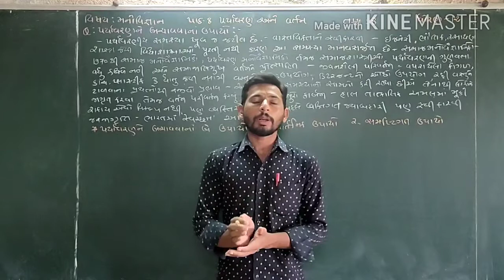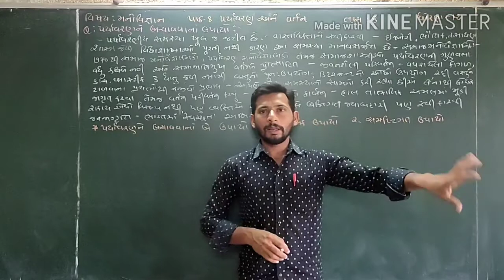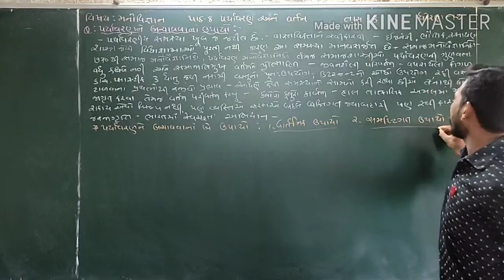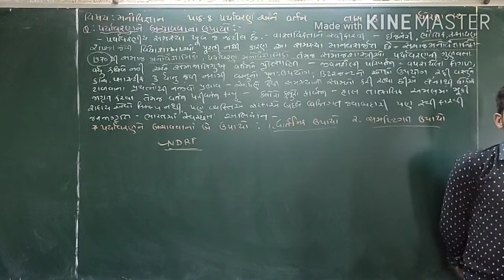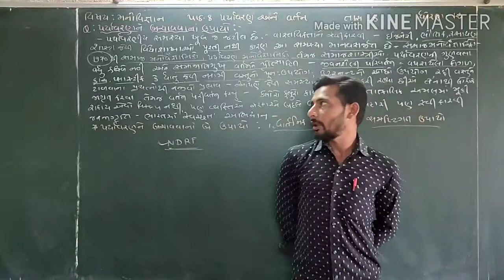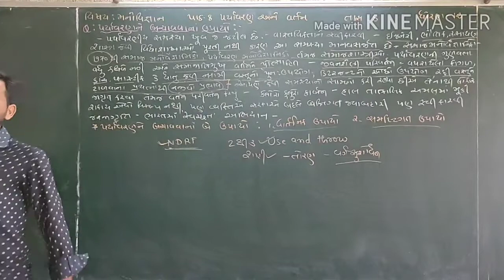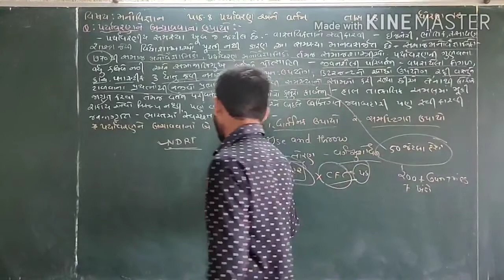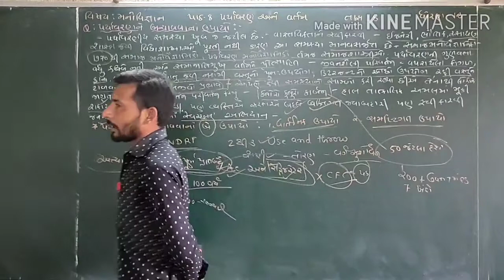STD 12 sub psychology. Class 8 પર્યાવરણ અને વર્તન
By KULDIP GOHIL